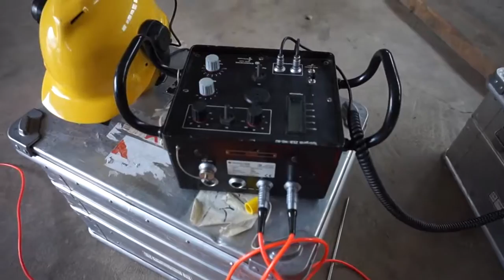Seminarwochenende April 2017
Offizielles Video zum ersten Seminarblock der THW-Jugend Hessen e.V. im April 2017 in Marburg. Angeboten wurden : ein Textildruckseminar, ein Betreuerseminar (Übertrittsrate in die Einsatzabteilung erhöhen) und ein Seminar Zusammenarbeit mit der Fachgruppe Ortung.